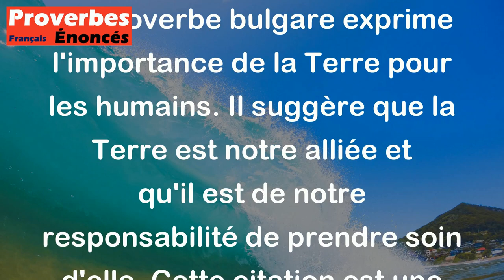La terre est la seule amie de l'homme. - Proverbe Bulgare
Ce proverbe bulgare exprime l'importance de la Terre pour les humains. Il suggère que la Terre est notre alliée et qu'il est de notre responsabilité de prendre soin d'elle. Cette citation est une invitation à respecter l'environnement naturel qui nous entoure et à prendre soin de notre planète pour les générations futures.